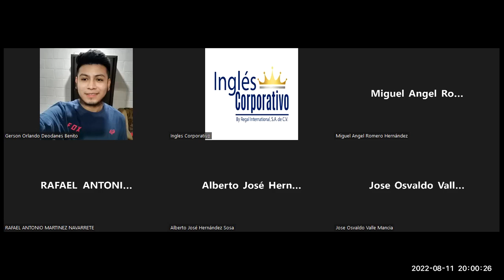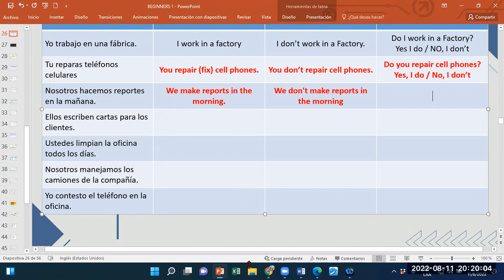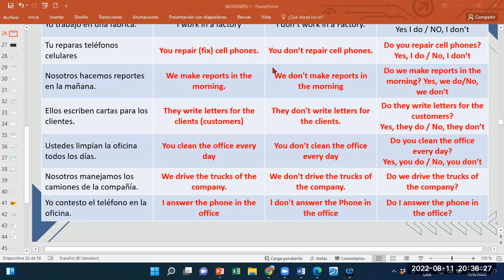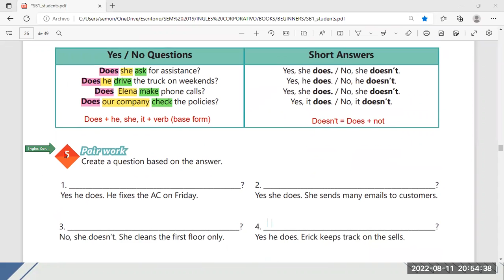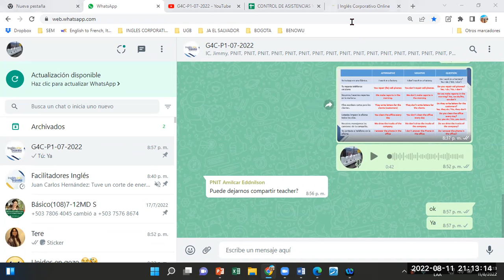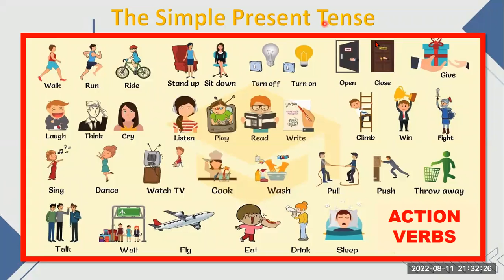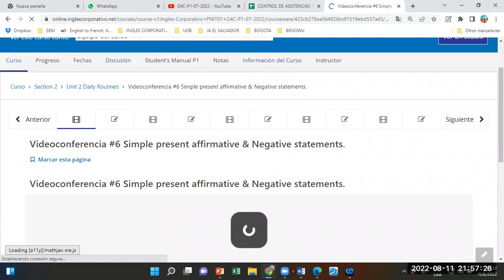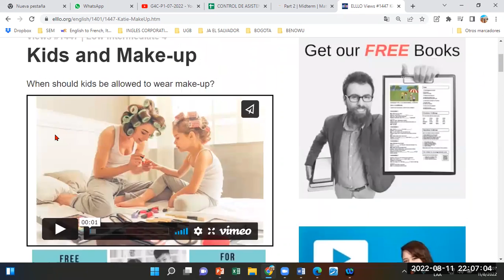Inglés Corporativo-11082022-Videoconferencia #9 VOCABULARY PRACTICE DAILY ROUTINES.